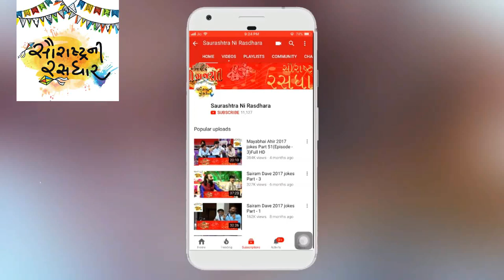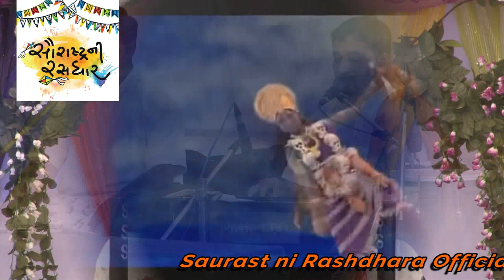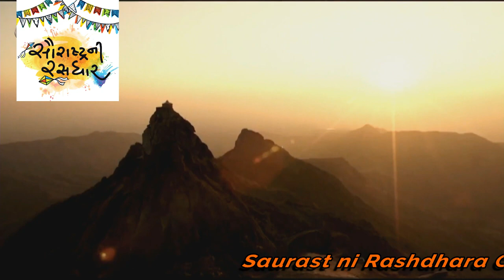Dr. Mahadev Prasad Mehta | Shrimad Bhagwat Katha | Part-8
saurastrani rasdhara
# Drmahadevbhaiprasad
# bhagwatkatha